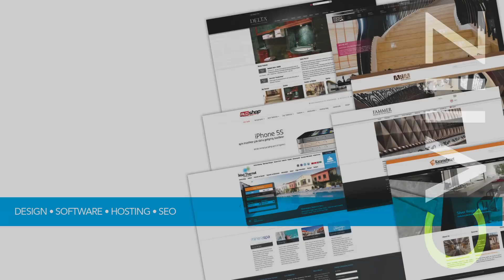CVIIZ Yazılım Tasarım Tanıtım Videosu